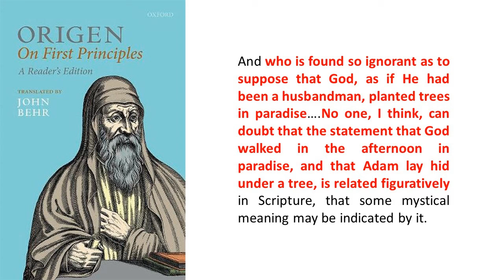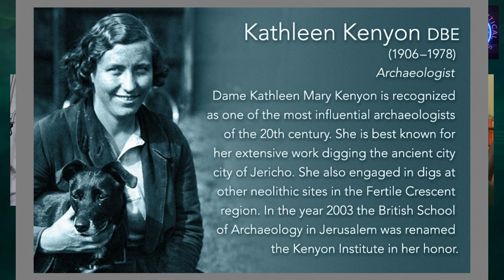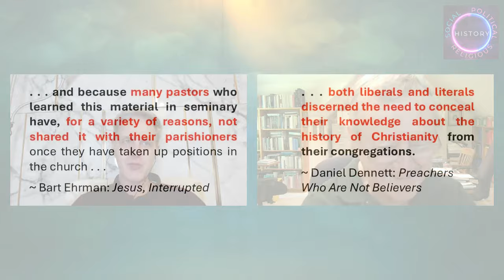Humour & Fiction in the Bible with Prof. John Collins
Recently Prof. Collins appeared on @MythVisionPodcast discussing the obvious humour and fictional nature of the story of Jonah. He joins me to discuss both the funny & fictional elements, and offers his scholarly insights and recommendation for books covering the use of narrative in the Bible. He also chats about his experiences teaching Old Testament interpretation at Yale Divinity School and how students of various faith backgrounds reacted.

Scepter & The Star: Messianism in Light of the Dead Sea Scrolls